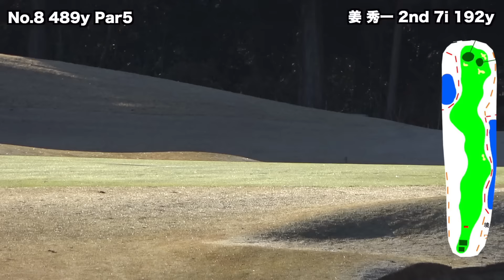現役ツアープロと最新アベレージ向けクラブでラウンドして負けたら自腹オノフプレゼント ONOFF AKA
ONOFF AKAの試打動画はこちら
NEW ONOFF AKA試打 2024

公式ラインはこちらから！コンペ情報はこちらで更新します

島根鳥取の応募フォームはこちらから

東京、長崎、佐賀県の申し込みはこちらから

Shotaが着用しているおしゃれな冬物ウェアや、小物がたくさんの「Russeluno REBOOT」購入できるサイトはこちらから！市販してないのでこちらからしか購入できません。

メルカリのSHOPSでも購入できます。「Sho-Time Golf」で検索

twitterはこちらから！